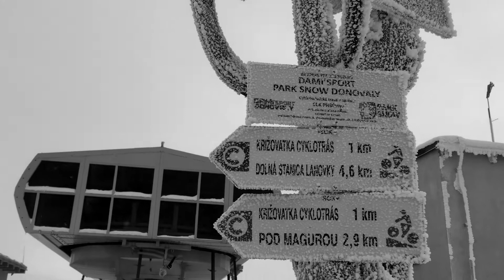Donovaly skiing 2019